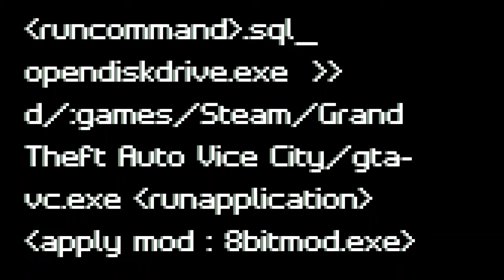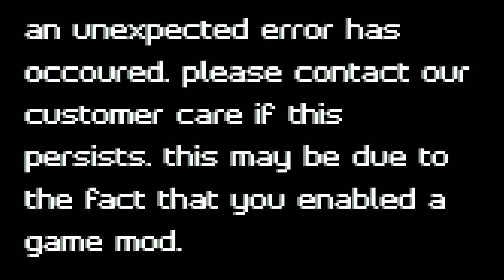GTA Vice City, but it's in 8-bit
BLIND Nebula
Quinx Nebula
AlphRix85
AlphRix 85
Quinx Nebula
AlphRix 85
BLINDNebula *nonsense...totally non-sense*
Buy Grand Theft Auto: Vice City on Steam ( ₹ 652 )

RELEASE DATE:
13 May, 2003
DEVELOPER:
Rockstar Games
PUBLISHER:
Rockstar Games

Welcome to Vice City. Welcome to the 1980s.

From the decade of big hair, excess and pastel suits comes a story of one man's rise to the top of the criminal pile. Vice City, a huge urban sprawl ranging from the beach to the swamps and the glitz to the ghetto, was one of the most varied, complete and alive digital cities ever created. Combining open-world gameplay with a character driven narrative, you arrive in a town brimming with delights and degradation and given the opportunity to take it over as you choose.

Having just made it back onto the streets of Liberty City after a long stretch in maximum security, Tommy Vercetti is sent to Vice City by his old boss, Sonny Forelli. They were understandably nervous about his re-appearance in Liberty City, so a trip down south seemed like a good idea. But all does not go smoothly upon his arrival in the glamorous, hedonistic metropolis of Vice City. He's set up and is left with no money and no merchandise. Sonny wants his money back, but the biker gangs, Cuban gangsters, and corrupt politicians stand in his way. Most of Vice City seems to want Tommy dead. His only answer is to fight back and take over the city himself.
SYSTEM REQUIREMENTS
MINIMUM:
OS: Microsoft® Windows® 2000/XP
Processor: 800 MHz Intel Pentium III or 800 MHz AMD Athlon or 1.2GHz Intel Celeron or 1.2 GHz AMD Duron processor
Memory: 128 MB of RAM
Graphics: 32 MB video card with DirectX 9.0 compatible drivers ("GeForce" or better)
DirectX Version: Microsoft DirectX® 9.0
Hard Drive: 915 MB of free hard disk space (+ 635 MB if video card does NOT support DirectX Texture Compression)
Sound Card: Sound Card with DirectX 9.0

Tommy Vercetti
Known As: Thomas, Harwood's Butcher
Character is: Ironic and vengeful
Voice of: Ray Liotta

After so much terror sown along the streets of Liberty City and after the beauty of fifteen years spent in a cell, Tommy Vercetti receives a call from Sonny Forelli, his old boss, who asks him to participate in an exchange. Some henchmen, led by no one knows who, will kill everyone involved in the exchange, except him and a few others. Since then, to recover money and coke, Tommy Vercetti will have to find the person responsible for this tragedy and hand him over to Sonny, dead or alive, it doesn't matter. Between muggings, jobs, thefts and robberies he will have to rule the city. Will he be able to govern the city without being killed by Forelli?

Who can really care about the history of Vice City? Probably nobody. Today it is a city ruled by drug dealers and criminals. Expensive clothes, sports cars and beautiful women are the favorite accessories of millionaires who spend their afternoons in the shadows by the pool mocking the fate of the less fortunate elements of Vice City and the future of the wars between the drug barons.

Vice City's warm climate may be the only reason people want to live in such a place. Weather conditions are generally sunny all year round, with occasional thunderstorm rains.

There is a strong military presence in Vice City thanks to the presence of the Fort Baxter Air Base which is located near the airport.

Vice City's economy is heavily dependent on tourism and the black market. There is a lot of money going around the city (partly true, partly falsified), most of which changes hands very quickly, eventually passing through the hands of those who know how to spend it.

In Vice City, the only God is money. Local TV and superstar evangelist Pastor Richards will be able to guarantee you entry to heaven, at the right price ... make a donation and you'll be saved. The population of Vice City is around 1.8 million inhabitants, a good portion of which are immigrants. There is a large group of Cubans and Haitians.

Congressman Alex Shrub is Vice City's Republican representative as well as the leading figure in the right wing of Vice City's political milieu. Hailed by many as the golden boy who can provide efficient solutions to difficult problems, he is actually a person who knows how to charm the crowd. However, there are rumors that deep down he is a perverse drunkard interested only in conquering the first beautiful woman on hand or in recovering the best quality scotch.